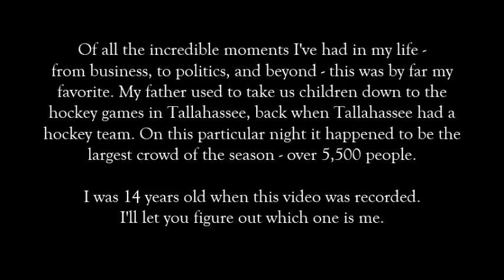John Shaw Tallahassee Tigersharks Disco Contest 1999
All Rights to the music included in this video belong to Polydor Records.